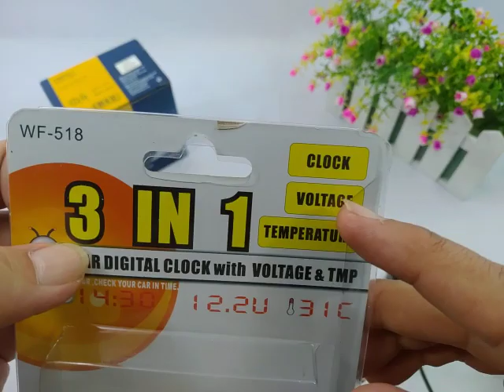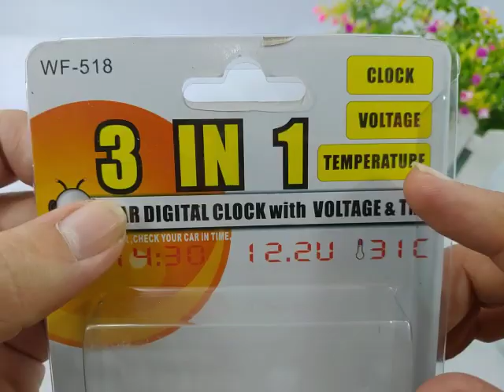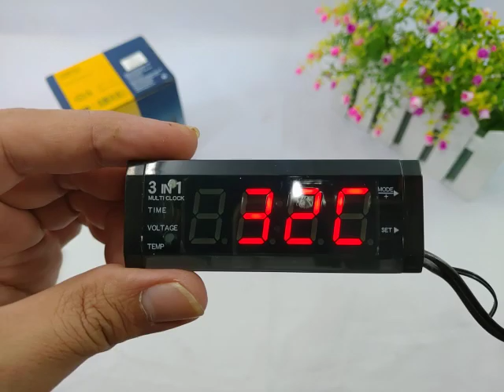Test untuk Jam Digital 3 in 1 mobil